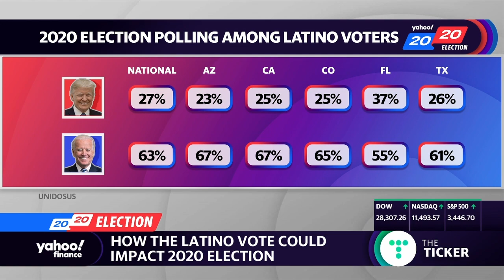How the Latino vote could impact swing states and the election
Maria Teresa Kumar, Voto Latino CEO and co-founding President discusses how the Latin population could significantly